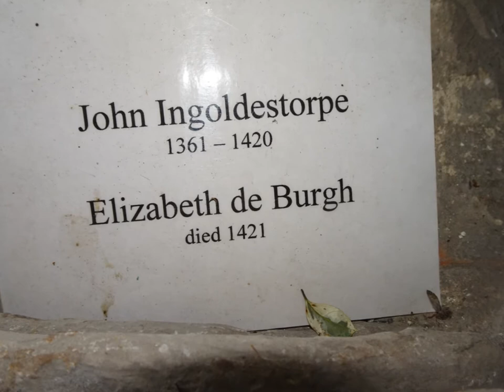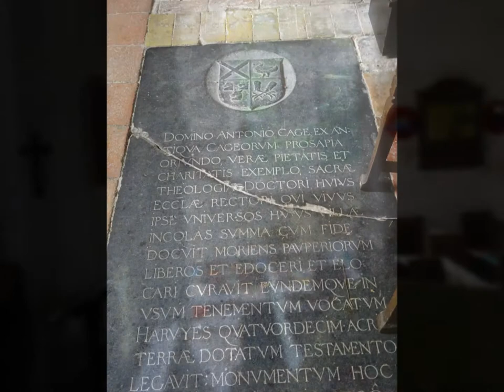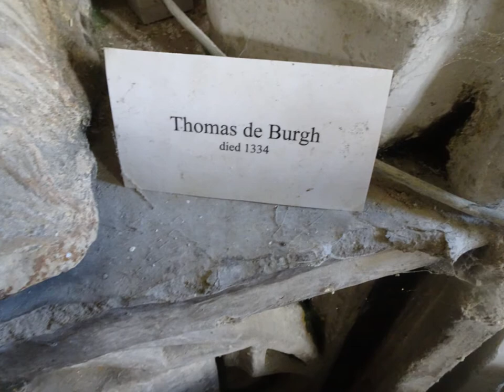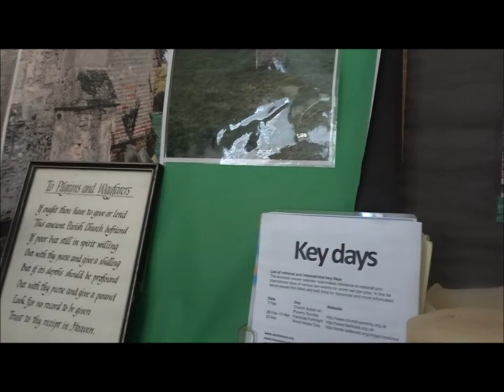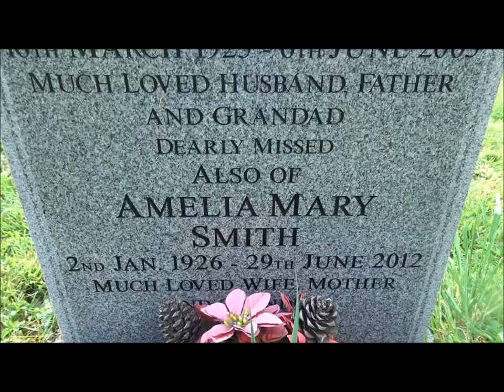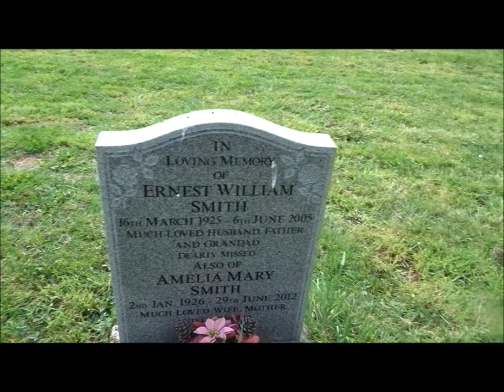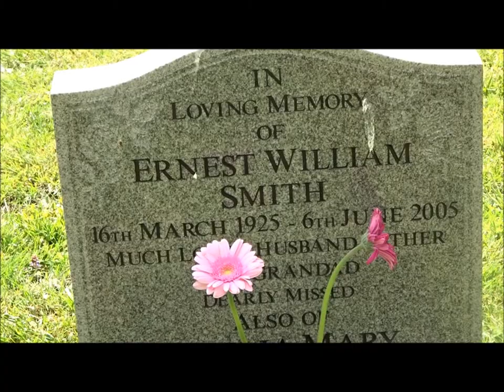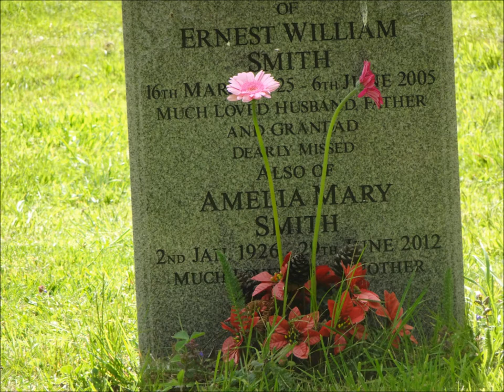The May 2019 Family Tree Trip, Part B, 'A Visit to St Augustine's of Burrough Green to Place Flower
What an amazing visit---every time I visit I discover another family person--I have passed certain family graves several times not realizing they are family but as the family tree research progresses the Ancestors surface.Today I was just about to leave the church and decided to take another walk around the churchyard and it wasn't until the very last minute that my eye caught the gravestone of a 1st cousin but even then I failed to see her daughter in the grave next door--and it was a good week after returning home that I spotted the grave when examining my video footage I always feel a bit sad when leaving the village because it's not as if I can just pop up the road its several hundred miles away--4/5 hours drive along several motorways from Somerset. So each visit is always special and I will return to continue the research. Since this visit I have made contact with Millie and Ernest Smith's other daughter via ancestry and the DNA route. An amazing find--- close to the old Oak ancestors graves are the graves of my 1st cousin Millie, her husband Ernest and one of their daughters as well---Millie originally from London but sent as a land army girl in WW11 to work on the fields of Burrough Green where she met her husband--a local lad and they ran the Bull Inn which 100 years +++ earlier was owned and run by my Oak farming family---As far as I know Millie has no DNA connection to my Oak family but we share my Dad's side of the tree---Millie's Mum Amelia was my Dad's sister. The Oak ancestors are on my Mum's side. This is why I love and enjoy family tree research--all the history and discoveries.